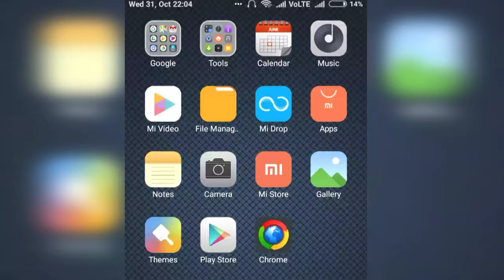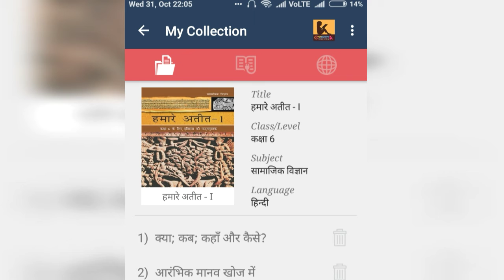NCERT in Hindi |Government App| free